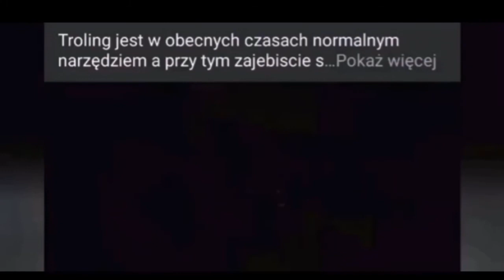Jak się cofam to biorę tylko rozbieg . Troll kolega Janka Majami i Pinokia Masy . Zniszczę cię !!!